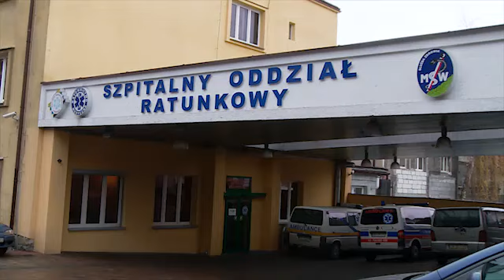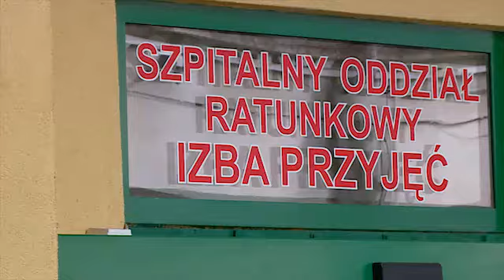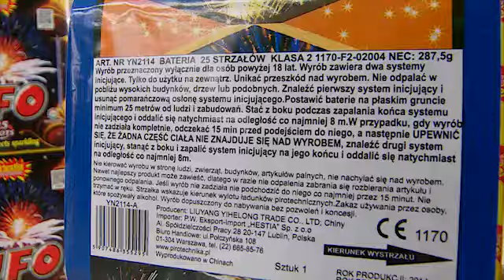KWP Katowice petardy